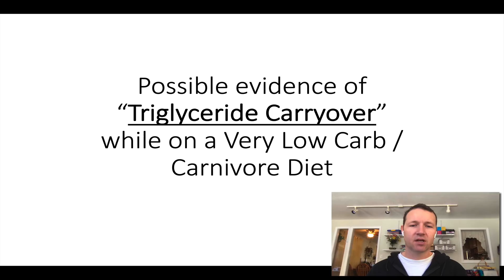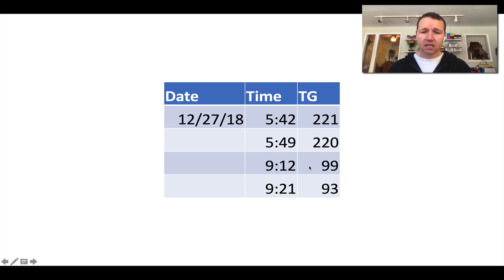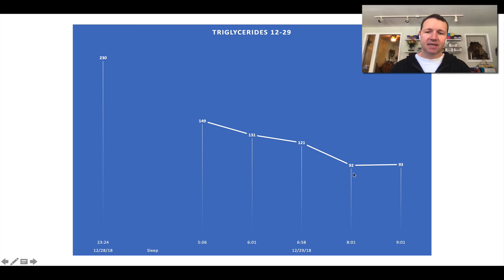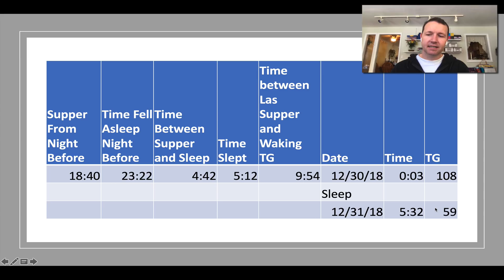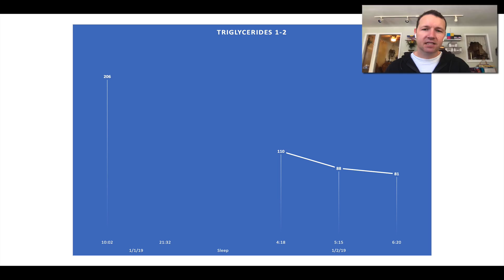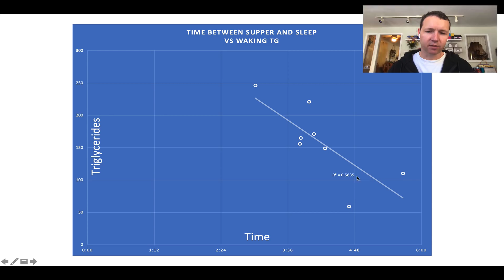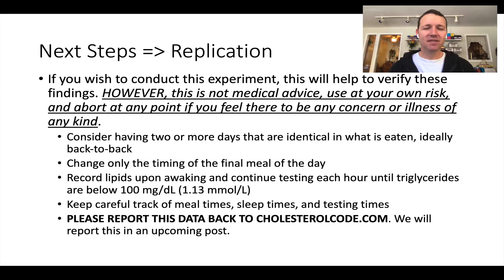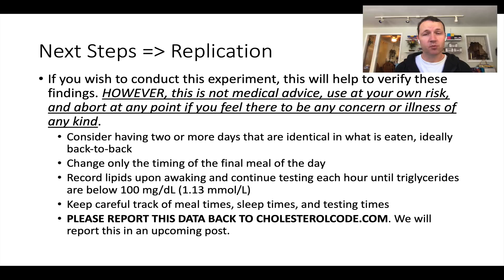New Data on "Triglyceride Carryover" with Low Carb / Carnivore Diet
I detail new preliminary data just captured regarding unusually high fasting triglycerides and a series of experiments I took on to help understand it.